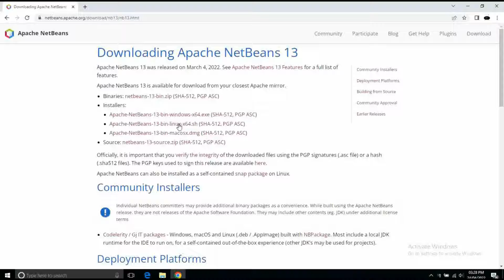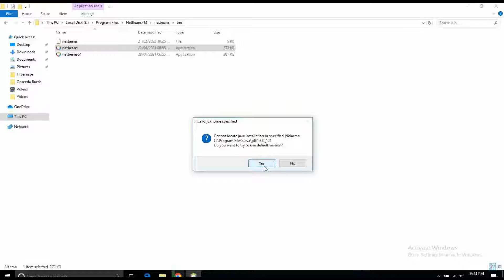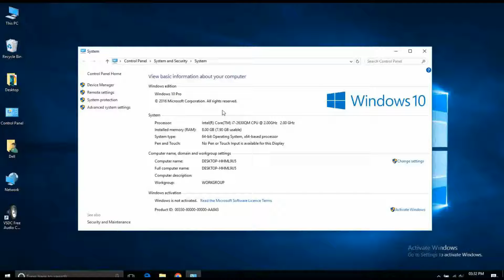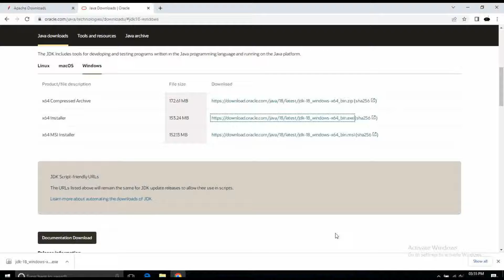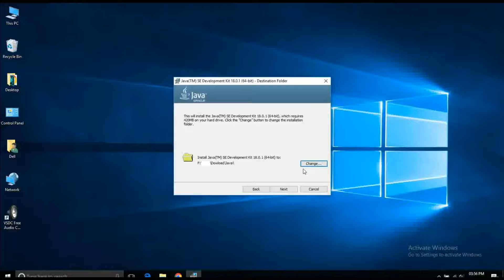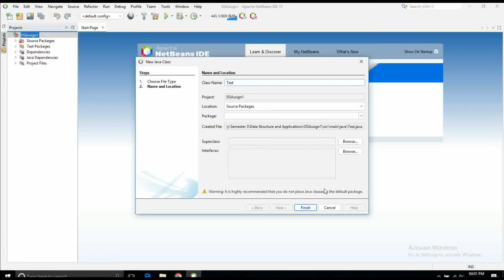How to Install Netbeans IDE AND Java JDK (Windows 7 and 10) - How to use Netbeans In Urdu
How to Install Netbeans IDE AND Java JDK (Windows 7 and 10)
How to use Netbeans
0:00 Intro
0:29 Search NetBeans
0:49 Download NetBeans IDE
1:50 NetBeans IDE Installation Complete
1:58 Command Prompt
2:14 Check Operating System
2:24 Java JDK
2:45 Download It
3:48 Installation Java JDK
4:15 Installation of Java JDK Complete
4:26 Open Command Prompt
4:42 Open NetBeans IDE

Language: Urdu/Hindi